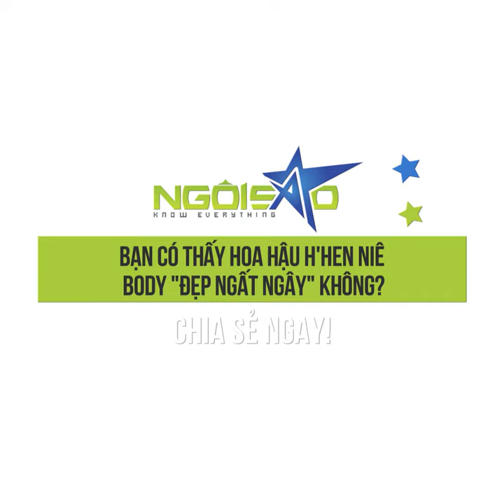Hoa hậu H'Hen Niê "đốt mắt" fan với body nóng bỏng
Sở hữu vòng 1 mảnh mai thanh thoát nhưng bù lại vòng 3 của nàng Hậu lại nóng bỏng đến nghẹt thở. Cộng thêm đường cong thắt chặt nơi vòng eo, cứ thế bảo sao H'Hen Niê không đốt mắt người nhìn.
🌟 Theo dõi trang Youtube chính thức của báo Ngoisao.net tại đây
🌟 Theo dõi trang Fanpage chính thức của báo Ngoisao.net tại đây